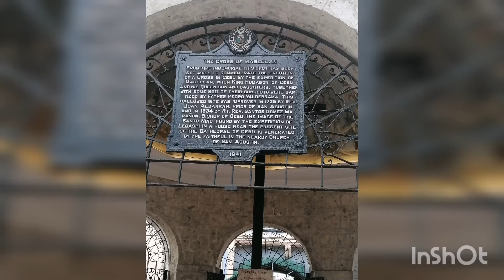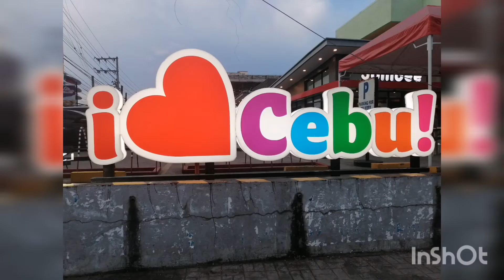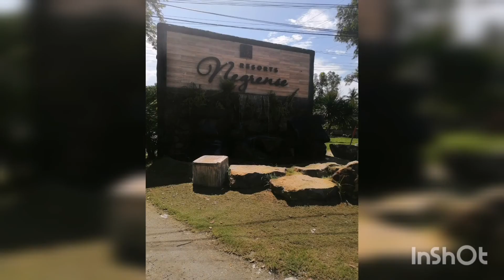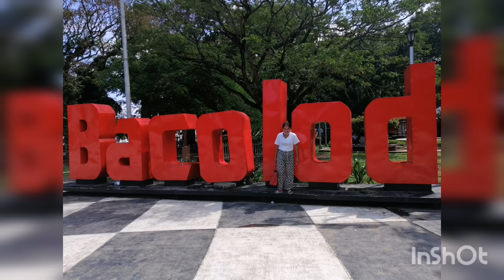Cebu to Bacolod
Travel with friends